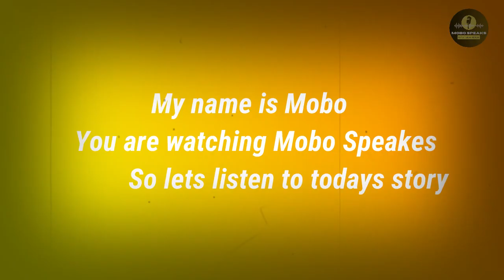HOW? They trapped Women on a Secret Island _ Film_Movie Explained in UK/US English _ Movie Story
Credit: Director: Bruce Beresford
             Music composed by: Ross Edwards, Noël Coward, Edward Lisbona
             Story by: Betty Jeffrey, Martin Meader, David Giles
             Distributed by: 20th Century Studios, Searchlight Pictures, Roadshow Entertainment.
6.8/10 IMDb
43% Rotten Tomatoes
82% liked this film

We do this to entertain our audience with unique stories of different movies that they would not see or understand otherwise.
We explain horror, sci-fi, fantasy, comedy, and many other types of movies. We intend to be the best Film/Movie explained in English channel out there!

I Make Informative Videos! Thanks MoBo Speaks Supporters Love U ❤